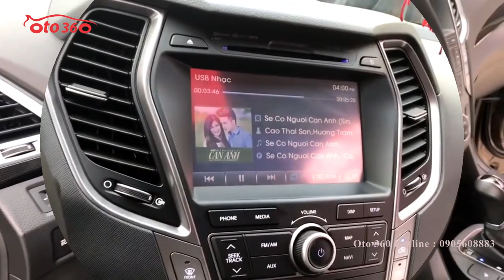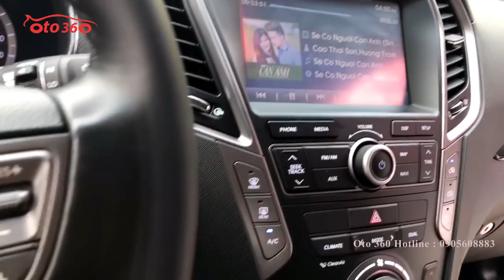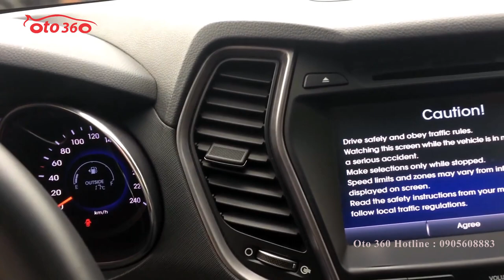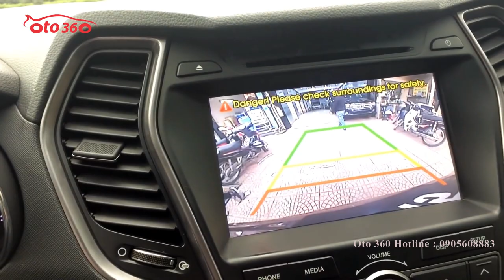Hơn 800tr sở hữu ngay Huyndai Santafe máy dầu bản Full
Bán Hyundai SantaFe 2.2 Sản xuất 2015, đăng ký 2016 máy dầu, 2 cầu.
Xe trang bị: Hệ thống túi khí phía trước. Hệ thống chống bó cứng phanh ABS. Hệ thống phân bổ lực phanh điện tử EBD. Hệ thống cân bằng điện tử ESP. Camera lùi, cảnh báo lùi, ghế da cao cấp. khóa thông minh, khởi động nút bấm. Gương chiếu hậu trong xe chống chói. Hệ thống âm thanh AM/FM DVD mp3 USB.